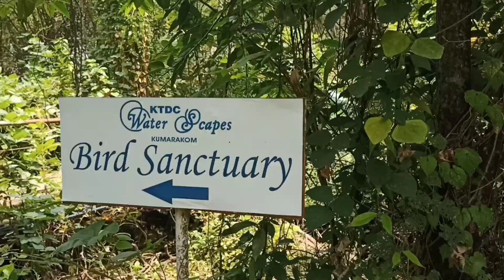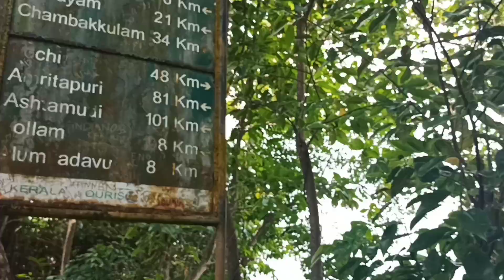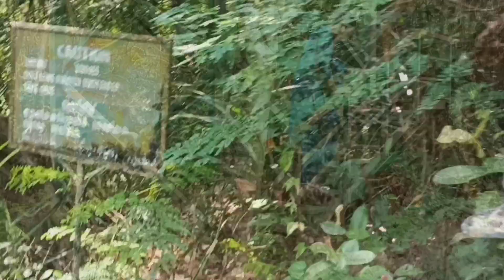Fun Travel with Gopika in to a Forest😱🤩 വെറുതെ ഒന്ന് കണ്ടു നോക്കു 😱🐿️🕊️🦅🦜🐟🦋 ròúgh bòók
Kumarakom Birds Sanctuary ! This B.S was developed by George Alfred Baker in 1847. Now this place is managed by The Kerala Tourism Development Corporation. Here we can see verity of birds and we can enjoy the beauty of nature.